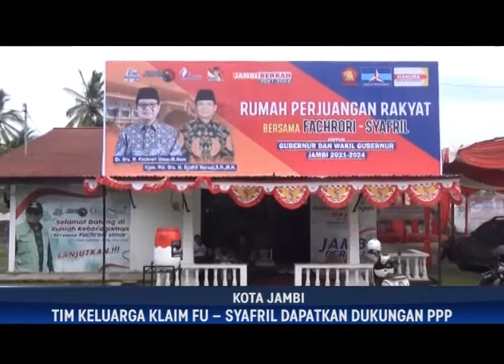MENUJU PILGUB JAMBI, TIM KELUARGA KLAIM FU – SYAFRIL DAPATKAN DUKUNGAN PPP